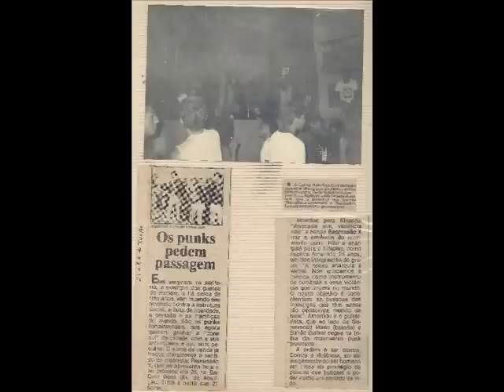5O ANOS DE PUNK ROCK PARABÉNS SIMÃO - FELIZ ANIVERSÁRIO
UMA PEQUENA HOMENAGEM A QUEM MUITO LUTOU E LUTA PELO PUNK ROCK CEARENSE. QUE ESTA DATA SEJA COMEMORANDA POR MUITOS ANOS.
MUITA PAZ, SAÚDE E SUCESSO.